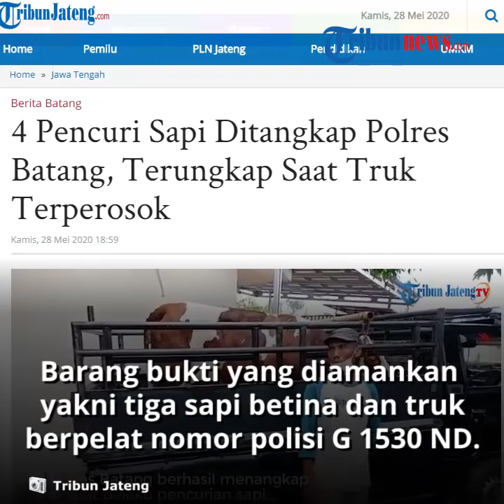4 Pencuri Sapi Ditangkap Polres Batang, Ketahuan Gara-gara Truk Terperosok di Hutan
TRIBUN-VIDEO.COM - Polres Batang berhasil menangkap empat pelaku pencurian sapi yang terjadi di Kecamatan Warungasem.

Keempatnya ditangkap di dua lokasi yang berbeda yakni di Desa Candiareng dan Desa Kalibeluk.

Empat pelaku tersebut di antaranya Mistono (32) dan Sarnoto, keduanya warga Desa Selokarto, Kecamatan Pecalungan, Sorin (31) warga Desa Candiareng, Kecamatan Warungasem, serta KR (14) warga Desa Selokarto, Kecamatan Pecalungan.

Adapun barang bukti yang berhasil diamankan yakni tiga sapi betina dan truk berplat nomor polisi G 1530 ND.

Kapolres Batang, AKBP Abdul Waras mengatakan terungkapnya kasus pencurian ini berawal saat korban Mahmudi (56) warga Desa Candiareng kehilangan dua sapi betina.

Korban kemudian melaporkan kasus ini ke Polsek Warungasem untuk ditindaklanjuti.

"Warga bersama petugas mencurigai sebuah truk pada kondisi terperosok di tengah hutan yang dikemudikan salah satu pelaku yakni Sarnoto," tuturnya saat pers rilis, Kamis (28/5/2020) sore.

Kemudian petugas Polsek Warungasem bersama Satreskrim Polres Batang pun langsung melakukan identifikasi truk yang dicurigai ada kotoran sapi dan telapak kaki sapi searah dengan lokasi kandang milik korban Mahmudi.

Sopir truk lalu dibawa ke polsek untuk dimintai keterangannya dan dirinya mengaku baru saja mencuri sapi.

"Dari hasil pengembangan pelaku pertama, kami mengamankan tiga pelaku lainnya di lokasi berbeda yang melakukan pencurian sapi milik Maskuri di Desa Kalibeluk,"jelasnya.

Keempat pelaku dijerat dengan pasal 363 dengan ancaman hukuman 7 tahun penjara.

Satu di antara pelaku, Sarnoto alias gondrong mengaku sudah melakukan pencurian sebanyak dua kali.

"Rencananya, sapi akan dijual untuk memenuhi kebutuhan hidup," pungkasnya.

Artikel ini telah tayang di Tribunjateng.com dengan judul 4 Pencuri Sapi Ditangkap Polres Batang, Terungkap Saat Truk Terperosok,
Penulis: dina indriani
Editor: galih permadi